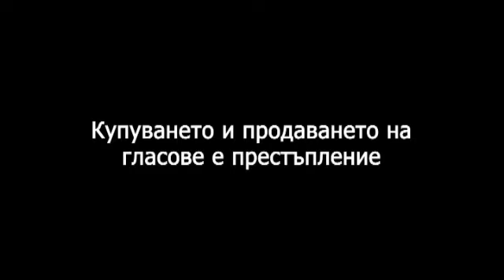Цветан Цветанов на откриването на предизборната кампания в Арена Армеец